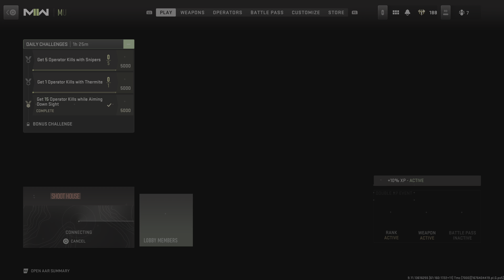Call of Duty: Modern Warfare II Domination on Shoothouse